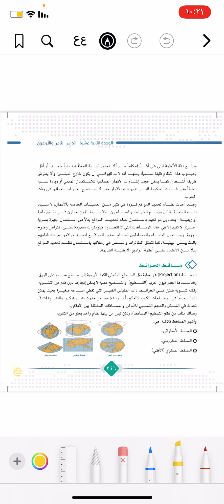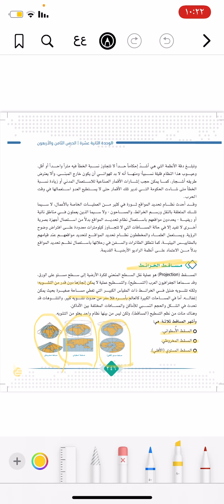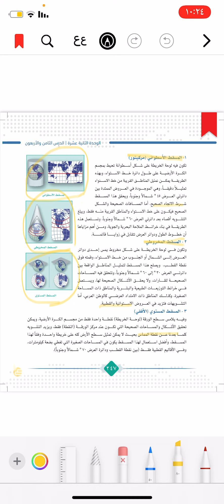نظام تحديد المواقع العالمي جغرافيا ٢ن